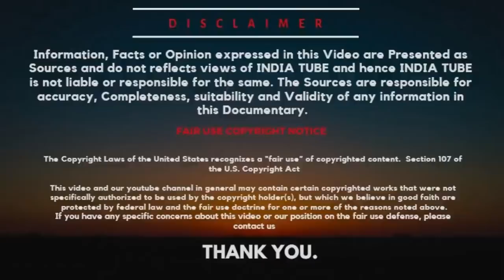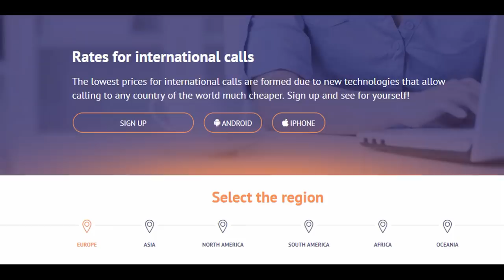NAVY tested MRSAM-2.0, SU-57E for India?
Ministry of Defence (MoD) also announced the creation of a Cyber Warfare Centre and a Space Warfare Centre to be headed by a Navy and Air Force officer, respectively. This again falls short of a Cyber Command and a Space Command as was also the original recommendation. These three new establishments will report to the Chief of the tri-service Integrated Defence Staff or CIDS, which serves as the secretariat for a yet-to-be-created Chief of Defence Force. But the creation of the tri-service AFSOD comprising the Army’s para special forces, the Navy’s marine commandos or MARCOS and the Air Force’s Garud commandos can be effective only if they are suitably, adequately and effectively equipped. A Special Forces soldier or an artillery or armour regiment serves no purpose if equipped with defective or dud ammunition. This brings us to the regressive development. Last week the Army reportedly also expressed alarm at the unacceptably high number of accidents owing to defective and poor quality ammunition being supplied by our Ordnance Factories (OF). A 15-page report prepared by the Army details the many accidents they have had with a range of artillery and tank ammunition comprising the 40 mm L-70 air defence guns, 105 mm light field guns, 130 MA1 medium guns and also the 125 mm ammunition for the Arjun, T-90 and T-72 tanks manufactured by the OFs.

ˍˍˍˍˍˍˍˍˍˍˍˍˍˍˍˍˍˍˍˍˍˍˍˍˍˍˍˍˍˍˍˍˍˍˍˍˍˍˍˍˍˍˍˍˍˍˍˍˍˍˍˍˍˍˍˍˍˍˍˍˍˍˍˍˍˍˍˍˍˍˍˍˍˍˍˍˍˍˍˍˍˍˍˍˍˍˍˍˍˍˍˍˍˍˍˍ

SOURCE